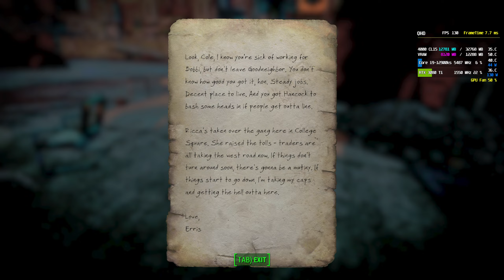FO4 Benchmark #232 The Manhattan Project - The Bleachers #28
Intel i9-12900ks
Pentawave Z06D
MSI MAG B760M DDR4
G.SKILL DDR4-4000 CL15 (16GB x 2)
Galax Geforce RTX 3080 Ti ex white
Samsung 970 Evo Plus 1TB
Fractal Design Pop Silent White
LG 32GP850 2560x1440 165hz Nano IPS